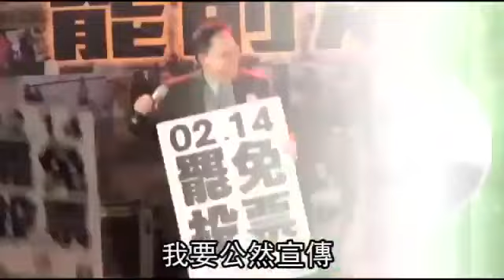台灣首次 立委罷免投票 蔡正元究竟____?--蘋果日報 20150214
【政治中心╱台北報導 】國民黨立委蔡正元罷免案今投票，發起者「割闌尾計畫團隊」昨晚舉辦「罷前之夜」，上千名支持者到場相挺，台北巿長柯文哲也以「視察」名義路過現場。柯未上台也未發言，但在台下以點頭方式力挺罷免蔡正元。柯競選北市長時的總幹事姚立明在台上問「柯文哲心跟我們一樣，都是要去罷免蔡正元，對不對？」柯大笑點頭，支持者高喊「對」，氣氛熱烈。